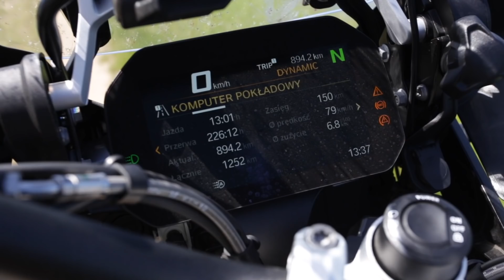BMW G 310 GS kontra R 1250 GS Adventure, czyli starcie Dawida z Goliatem serii GS [TEST]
Co to za dziwne porównanie! Przecież to są zupełnie inne motocykle, których nie ma co ze sobą zestawiać!

Może i tak, ale oba należą do jednej, kultowej serii motocykli, zostały stworzone przez tego samego producenta, oba mają gen turystyczny i gen terenowy, czyli należą do tego samego segmentu pojazdów.

Postanowiliśmy sprawdzić czy bardziej liczy się kasa czy masa? Co lepiej sprawdzi się w terenie? Lekkość konstrukcji, czy mnogość technologii? Czy wartość motocykla przekłada się bezpośrednio na komfort podróżowania? No i na koniec najważniejsze pytanie, co kryją w sobie przepastne kufry Adventura?